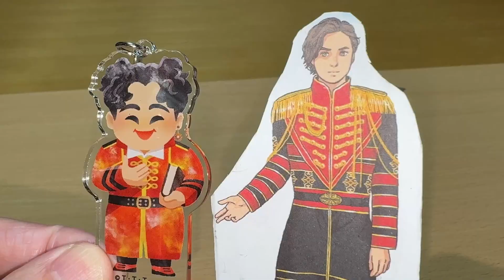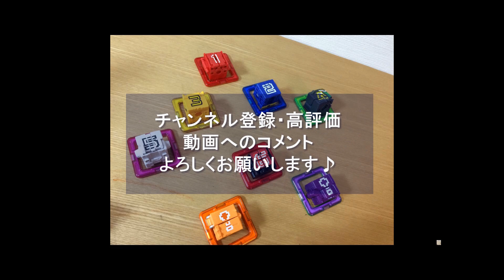【DXZEROリメイク】王様戦隊キングオージャー 第6話再現！キングオージャ―ZEROがシュゴッダムを救う！怒りのゴッドスコーピオン！オージャカリバーZEROでゴッドクワガタZEROを召喚！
王様戦隊キングオージャー 第6話「王子の帰還」劇中シーンをDXキングオージャ―ZEROでリメイクしました。

香坂真帆氏に描いていただいたイラスト、娘が描いてくれたイラスト、DXキングオージャーゴッドカブトセット、DXゴッドスコーピオン、DXゴッドホッパー、DXオージャカリバー、スパイダークモノス コンプリートセット（DXクモノスレイヤー、DXヴェノミックスシューター）、アクションヒーローズ、DXタランチュラナイト地底ガーディアンセット、DXオージャクラウンランス、DXキングコーカサスカブトガーディアンウエポンヘラクレスセット,
ＤXキングオージャーZERO等で再現しました。

ゴッドスコーピオンのシュゴットソウルを手に入れたギラは、サソリーヌを呼び出し、巨大サナギムを倒していく！
しかしそこへ現れたのがキングオージャーZEROという謎の巨大ロボ！
ラクレスは黄金の剣を使い呼び出したのだ！
バグナラクの繭を撤去したキングオージャーZEROにゴッドスコーピオンが襲い掛かる！
暴走するサソリーヌ、なぜ・・・

BGMに甘茶の音楽工房様の楽曲を使用させていただきております。

2020年1月9日に視聴者様を対象に年齢層のアンケートを実施して、下記の結果を得ました。
30歳以上(30 years or older) 58%
20歳以上(20 years or older) 12%
15-19歳(15 to 19 years) 12%
13-14歳(13 or 14) 8%
12歳未満(Under 12) 10%